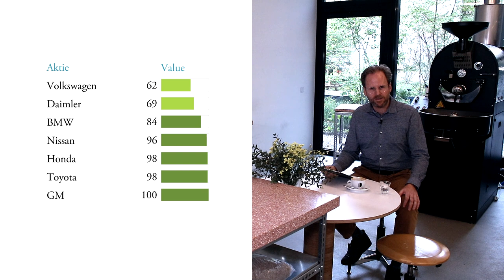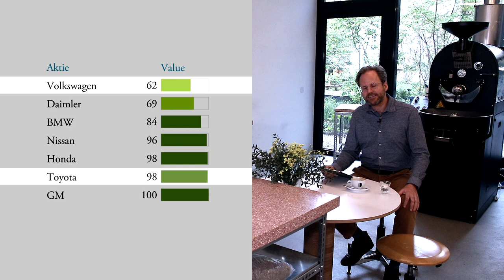Apple, Samsung oder Cola? Der Value-Rang hilft beim Anlegen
Mit dem Konzept der Value-Ränge nehmen wir Aktien von echten Firmen wie Apple, Samsung, Pepsi oder Coca Cola unter die Lupe. An praktischen Beispielen soll der Leser ein Gefühl dafür entwickeln, wie er die Value-Ränge zu seinem Vorteil als Analyse-Tool nutzen kann.

Video/Bearbeitung
NAIM RASHITI